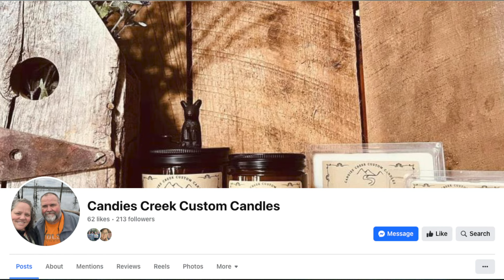The Discussion 209 with Billy Lawson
The Discussion (Episode 209) where host, Dee Burris, speaks with his guest, Billy Lawson as recorded at Studio 4060 in Cleveland Tennessee on Sunday, July 28, 2024.